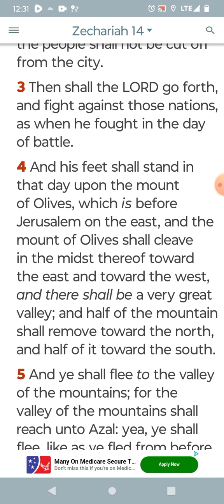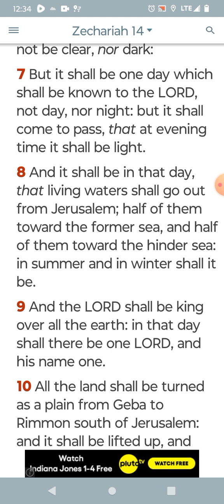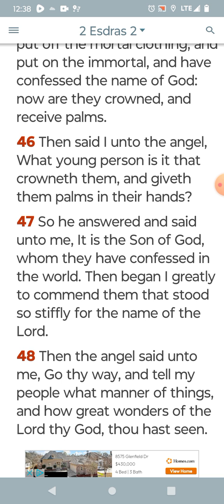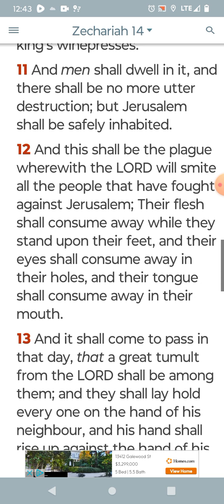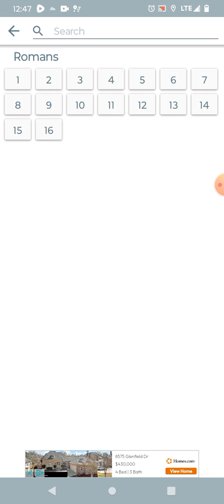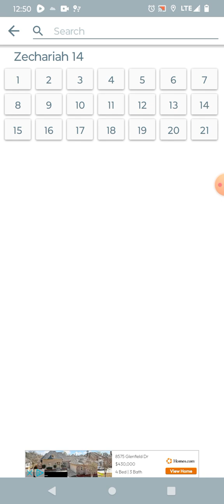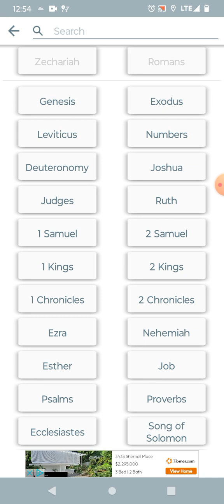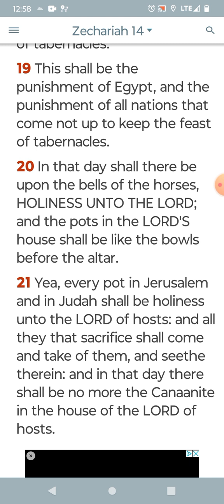Yahawahs saints shall take the kingdom!!